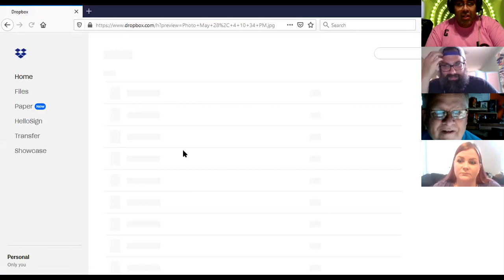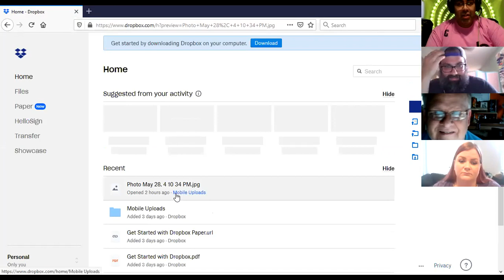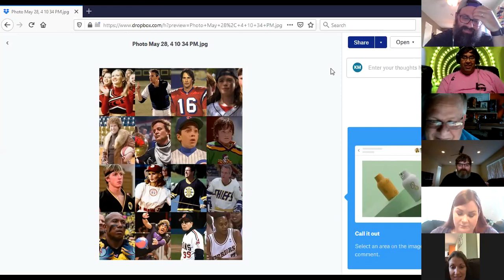Trivia Night 2: The Search For No Money